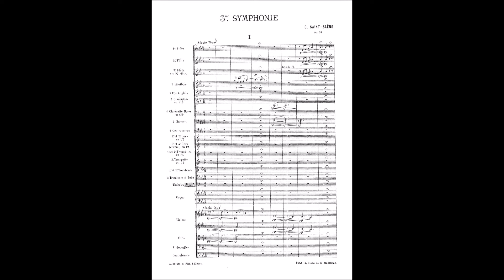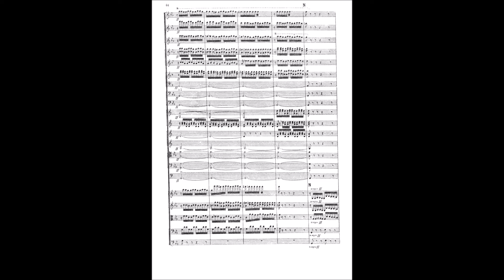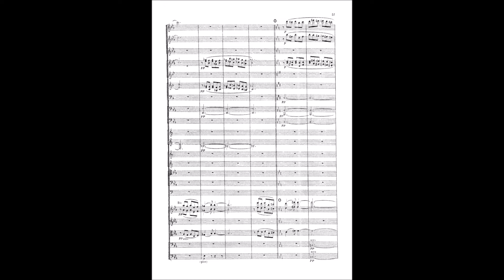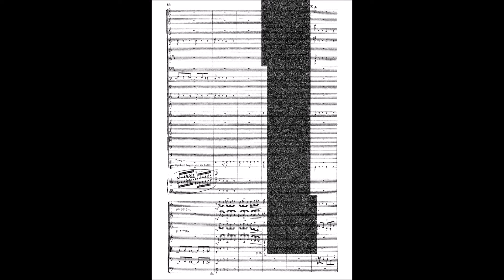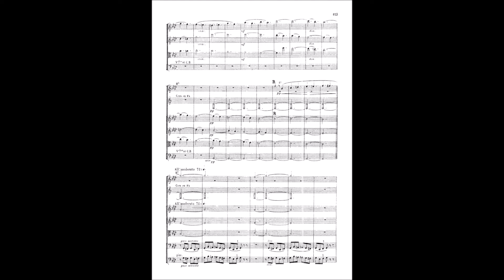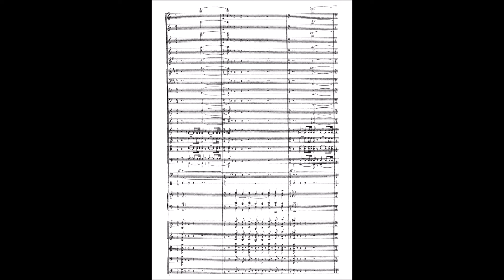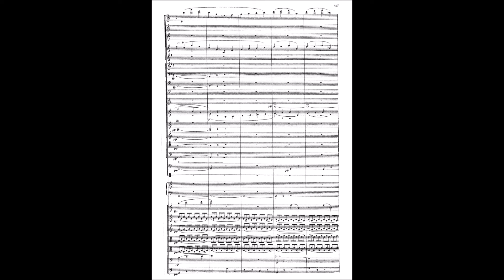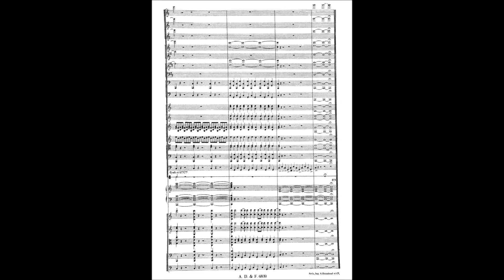Camille Saint-Saëns – Symphony n. 3 in C minor, "Organ"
Symphony n. 3 in C minor, "Organ", op.78 (1886)

I. Adagio [00:00] - Allegro moderato [1:20] - II. Poco adagio [10:07]
III. Allegro moderato - Presto - Allegro moderato [20:09] - IV. Maestoso  - Allegro [27:38]